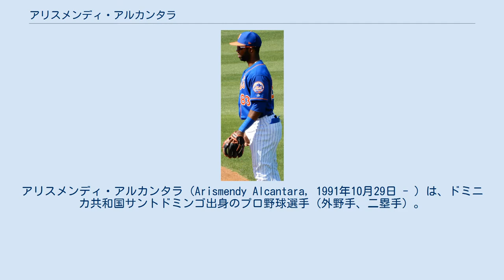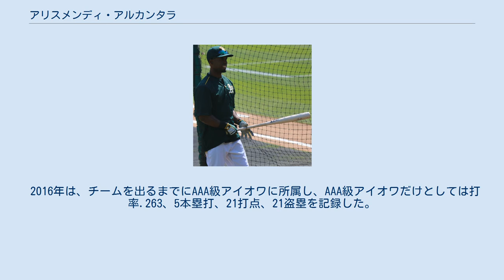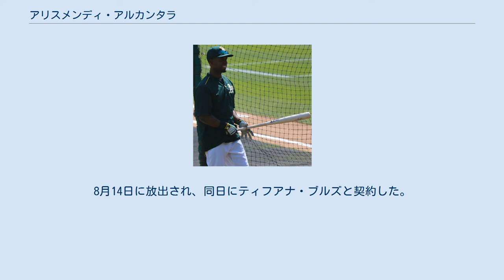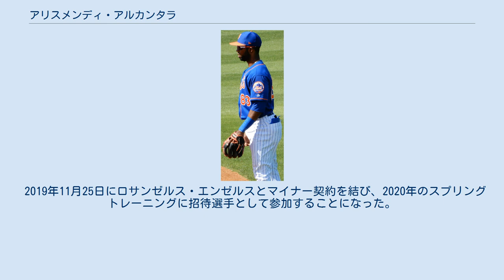アリスメンディ・アルカンタラ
アリスメンディ・アルカンタラ（Arismendy Alcantara, 1991年10月29日 - ）は、ドミニカ共和国サントドミンゴ出身のプロ野球選手（外野手、二塁手）。
右投両打。
MLBのロサンゼルス・エンゼルス傘下所属。
 2008年11月3日にシカゴ・カブスと契約してプロ入り。
 2009年に傘下のルーキー級ドミニカン・サマーリーグ・カブス1でプロデビュー。
65試合に出場して打率.275、3本塁打、32打点、20盗塁を記録した。
 2010年はA-級ボイシ・ホークスでプレーし、59試合に出場して打率.283、3本塁打、24打点、7盗塁を記録した。
 2011年はA級ピオリア・チーフスでプレーし、99試合に出場して打率.271、2本塁打、37打点、8盗塁を記録した。
 2012年はA+級デイトナ・カブスでプレーし、85試合に出場して打率.302、7本塁打、51打点、25盗塁を記録した。
 2013年はAA級テネシー・スモーキーズでプレーし、133試合に出場して打率.271、15本塁打、69打点、31盗塁を記録した。
7月にはフューチャーズゲームに選出された。
オフの11月20日にカブスとメジャー契約を結び、40人枠入りを果たした。
 2014年はAAA級アイオワ・カブスで開幕を迎え、89試合に出場。
打率.307、10本塁打、41打点、21盗塁と結果を残し、7月9日にメジャーへ昇格。
同日のシンシナティ・レッズ戦でメジャーデビュー。
「2番・二塁手」で先発起用されたが、4打数無安打2三振に終わった。
メジャーでは多くの出場機会を得て最終的に70試合でプレーし、打率は.200をぎりぎりでクリアしたレベルだったが、二桁本塁打を放ち長打力の一角を見せた。
ディフェンス面では中堅手と二塁手で起用され、どちらのポジションでもDRSでプラスの数値を記録し、堅守を発揮した。
 2015年、カブスでは11試合に出場しただけで、打率.077、1打点、1盗塁、OPS0.303という低レベルな成績に終わった。
守備面では、二塁を8試合守って1失策・守備率.970、DRS0、UZR - 1.9という内容だった。
他には2試合で三塁手に入り、こちらは無失策、DRS0、UZR -0.1を記録した。
なお、マイナーではAAA級アイオワでプレーし、120試合の出場で打率.231・125三振と粗さが目立ったが、10三塁打・12本塁打・16盗塁と、パワーとスピードを兼ね備えた成績を残した。
守備は、一塁手を除く全内野のポジション及び全外野のポジションを守り、最多だったのは二塁の74試合で13失策だった。
 2016年は、チームを出るまでにAAA級アイオワに所属し、AAA級アイオワだけとしては打率.263、5本塁打、21打点、21盗塁を記録した。
守備は51試合で二塁に入り、4失策だった。
 オークランド・アスレチックス時代 (2016年9月10日) 2016年6月9日にクリス・コグランとのトレードで、オークランド・アスレチックスへ移籍した。
移籍後はメジャーで16試合に出場して打率.211、2打点、3盗塁を記録した。
 シンシナティ・レッズ時代 (2017年5月12日) 2016年10月6日にウェイバー公示を経てレッズへ移籍した。
 2017年8月12日にDFAとなり、14日にマイナー契約で傘下のAA級ペンサコーラ・ブルーワフーズへ配属された。
 2018年4月8日にメキシカンリーグのメキシコシティ・レッドデビルズと契約した。
5月4日にオアハカ・ウォーリアーズへトレードされた。
8月14日に放出され、同日にティフアナ・ブルズと契約した。
 2019年2月23日 2019年1月3日にニューヨーク・メッツとマイナー契約を結んだ。
この年は傘下のAA級ビンガムトン・ランブルポニーズとAAA級シラキュース・メッツでプレーし、2球団合計で119試合に出場して打率.286、15本塁打、58打点、21盗塁を記録した。
 2019年11月25日にロサンゼルス・エンゼルスとマイナー契約を結び...